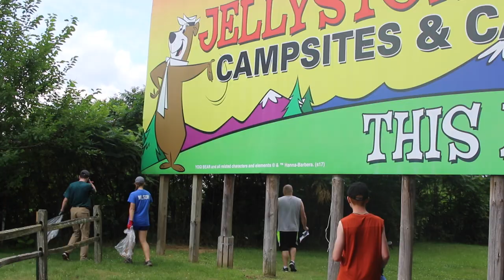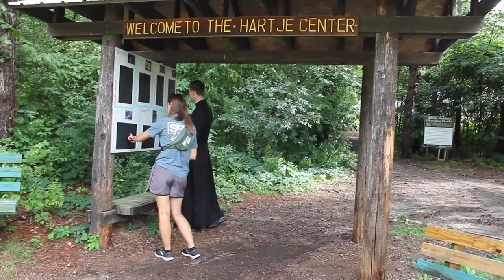Love Begins Here 2021 - HS3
LBH2021 continued on this week throughout the beautiful communities of Wisconsin Dells and Baraboo in the Diocese of Madison. We spent 5 beautiful days together serving our neighbors in need, praying together, and having a blast in community. During the week, our 75 missionaries gave 1,924 hours of service, bringing the total LBH hours ever served in the Diocese of Madison to 128,984.

Love Begins Here provides middle and high school youth with an opportunity to encounter Jesus Christ in a life changing way through week long, local mission trips where they live in Catholic community and continue his work on earth.